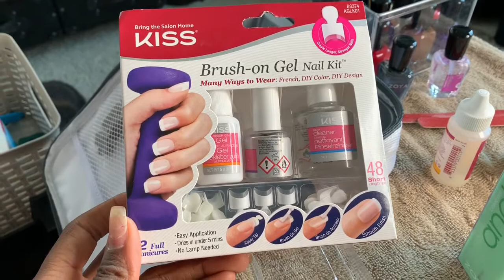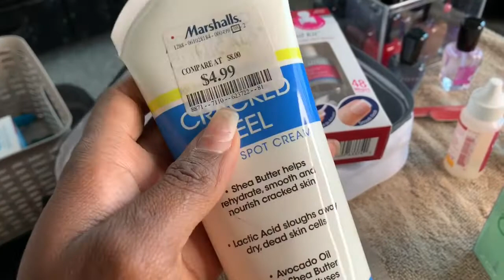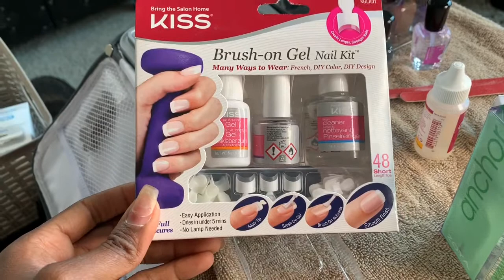Spring Cleaning and Self Care | Quarantine Mani-Pedi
Hope everyone is doing well!  I am posting this video that has a little bit of everything...a little clean with me...a little stage mom-ing for the virtual talent show...and a little self care!  How have you guys been spending your time, lately?

As promised I wanted to link the amazing nail drill set that I found on Amazon. I hope it is back in stock!

Beurer 24-piece Professional...